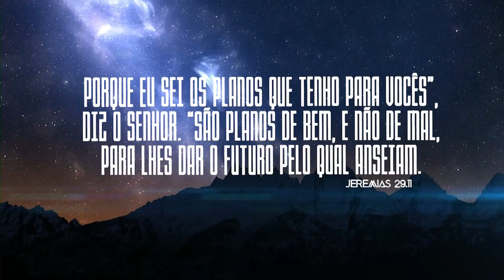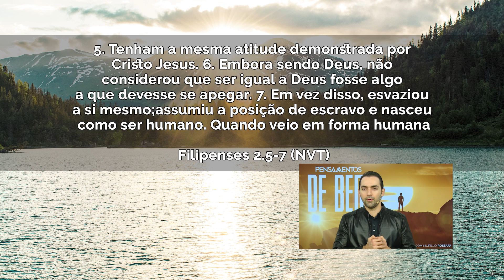Tenha a mesma atitude de Cristo | Pensamentos de Bem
Não se apegue a coisas pequenas!  Jesus não se apegou à sua posição de honra, mas humilhou-se como escravo!
Temos que ter a mesma atitude de Cristo, a mesma mentalidade, o mesmo ponto de vista, não adianta querer começar isso apenas dentro da igreja. Essa atitude cristã precisa ser uma realidade dentro de nossas casas, fomos chamados para estabelecer a cultura do Reino!